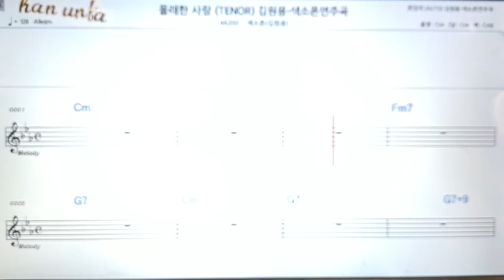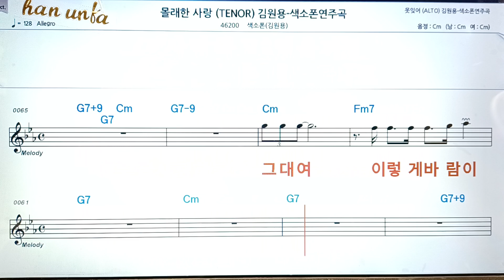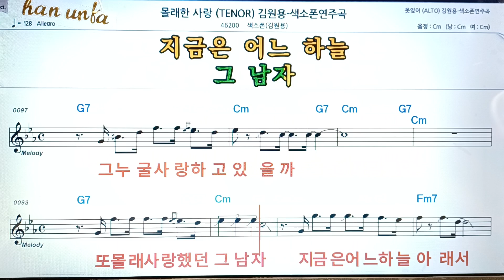몰래 한 사랑/김원용💖(Saxphone)색소폰 반주 악보 👍Karaoke*Sheet Music,가라오케 반주